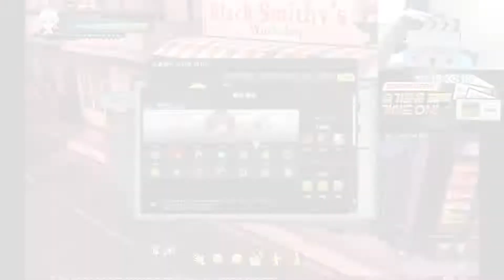[도푸리] 스팀으로 이관한 소울워커 (SoulWorker) 실황 6화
00:00 인트로
00:06 홍보 및 인사 겸 지난 이야기
01:41 질책받는 주인공... (feat. 로스트 아크와 소울워커의 엇갈린 운명)
04:20 R 스퀘어에서 제2의 인형부대 등장.
07:12 타워 오브 그리드 1. 불길한 기운 Normal
10:13 아이템 정리
14:32 인형부대 정리 후...
14:58 석화가 된 원인은...
17:32 템트테이션 스톤으로 인해 인형 마을이 되버리는 상황. 당장 막아야 한다.
18:18 타워 오브 그리드 2. 헤메는 인형들 Normal
21:42 다음 화 예고!!